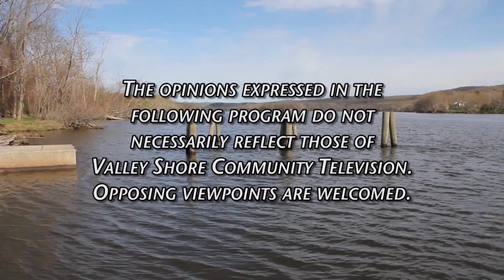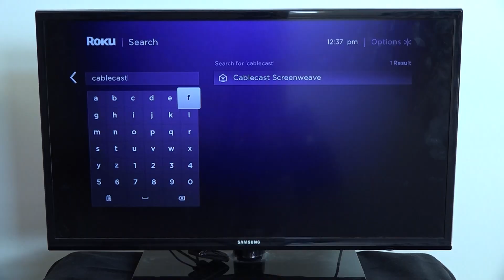Arts & Entertainment with Deborah Gilbert - Anna Maria Trusky April 2024